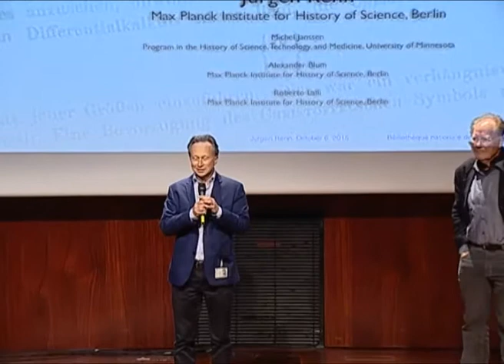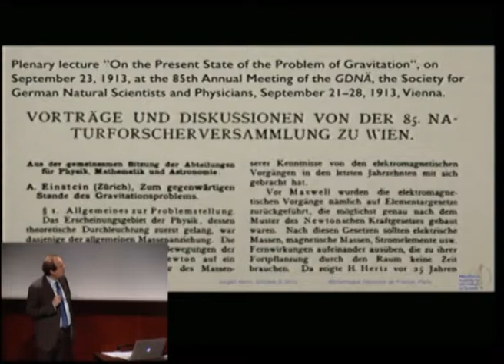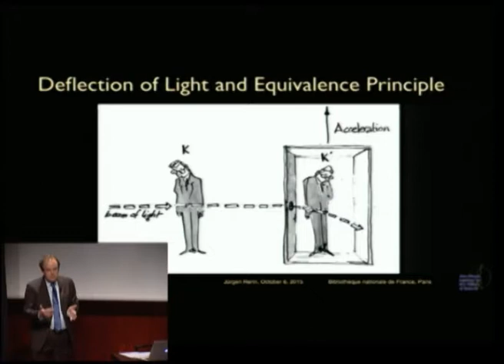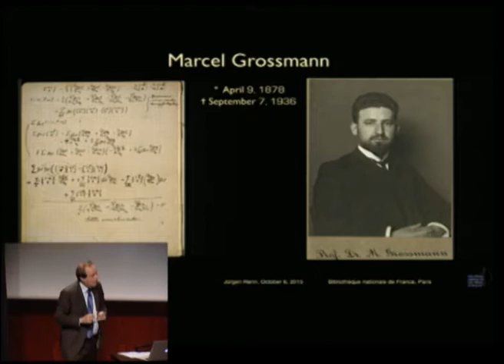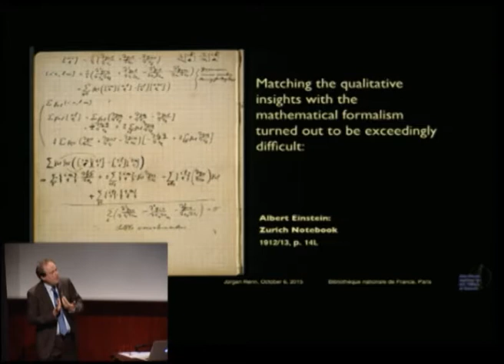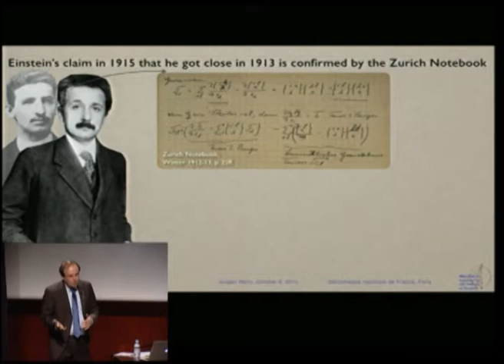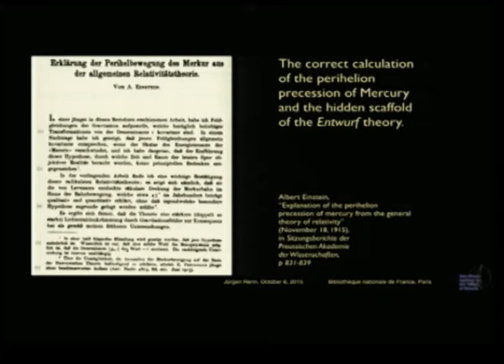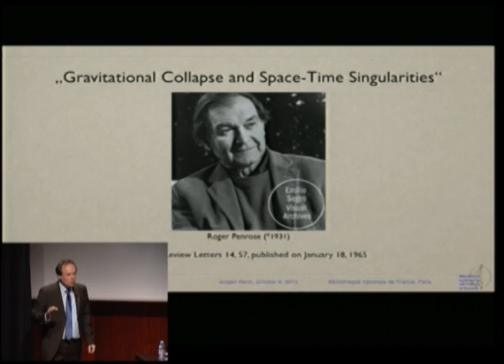La naissance de la théorie de la gravitation d'Einstein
Les mécanos de la Relativité Générale : Einstein, 100 ans de la relativité générale, par  Jürgen Renn